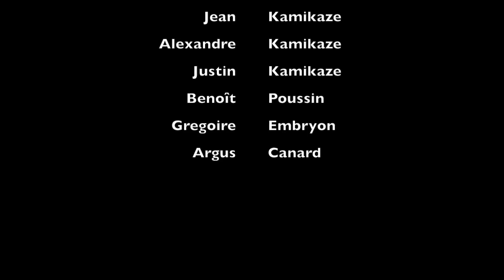Water City 2014, Heraklion CRETE, the best!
Parc de jeux aquatiques à Anopolis, Heraklion, Crète. Vacances 2014.